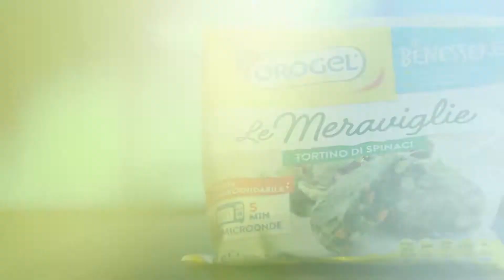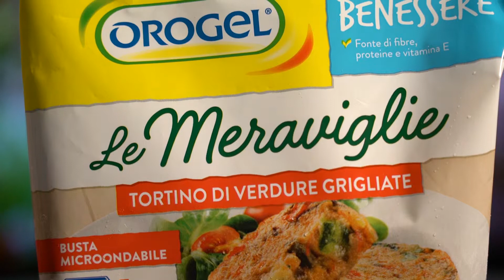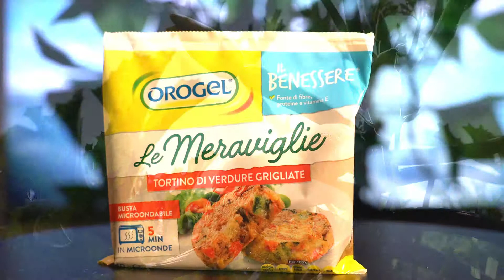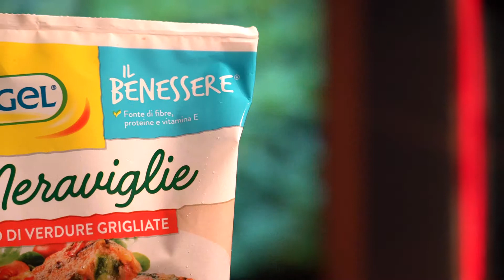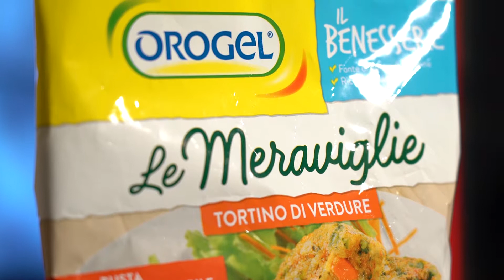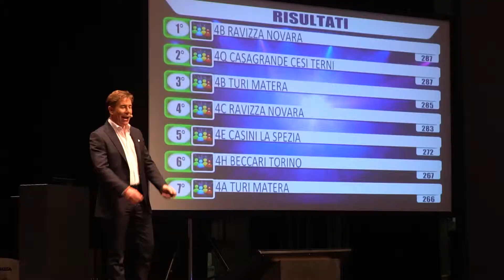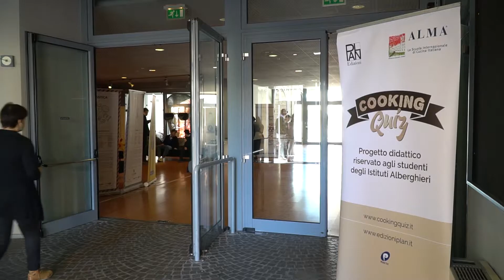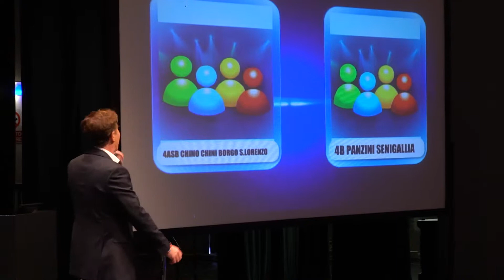Orogel partecipa ai festeggiamenti di Confcooperative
l movimento cooperativo in Italia festeggia i cento anni della fondazione di Confcooperative: un'occasione importante per parlare del ruolo della cooperazione all'interno della società italiana.
Cooperazione: una corsa lunga 100 anni

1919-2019: anche Sergio Mattarella presente alla festa per celebrare i cento anni di Confcooperative. Un momento importante al quale hanno partecipato anche alcuni delegati Orogel.

Aromatiche toste resistenti: pronte le nuove fragole?

Le produzioni devono fare conto con il clima, che ha un grande impatto soprattutto su alcuni frutti come le fragole. In Italia ogni anno vengono coltivate circa 100mila tonnellate di fragole in serta e 35mila in pieno campo.

Le meraviglie sono servite: sorprendenti tortini sani, gustosi e versatili

Orogel presenta una nuova referenza innovativa e ricca fi gusto: si tratta di mini sformatini in tre gusti diversi, tutti a base di verdure!

Gamification e scuola di cucina: partecipazione e coinvolgimento per Cooking Quiz

Il programma televisivo Cooking Quiz è giunto alla finalissima gli studenti degli istituti alberghieri si sono sfidati sulle loro conoscenze culinarie... anche sui prodotti surgelati!